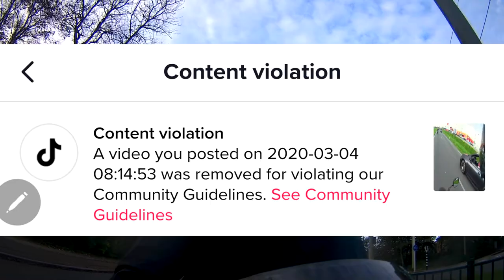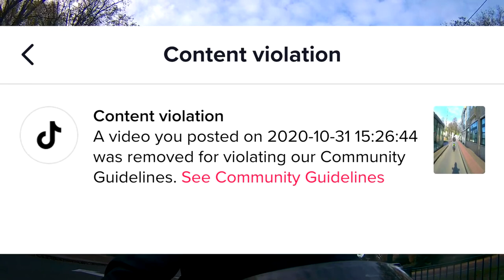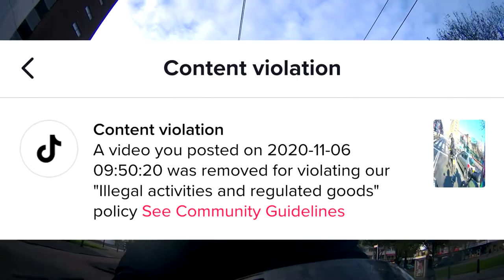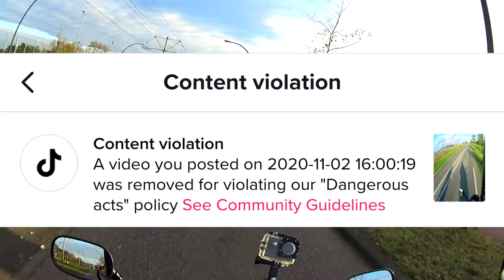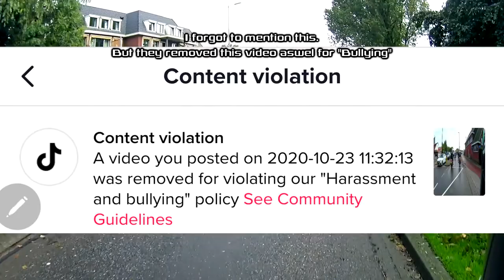TikTok blocked my channel, They hate my videos!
Welcome to today's motovlog, where I talk about why TikTok decided to block my channel, and why this is a lame move. We got tons of TikThots with only boobs and asses on their page. Tons of motorcycle riders doing wheelies and rolling burnouts etc. That is all good. MY VIDEOS however, are too far! MotoGinji better take a step back! The TikTok police is hot on our tail!